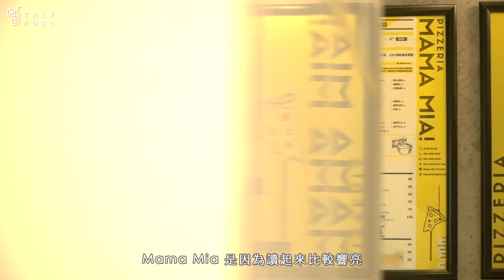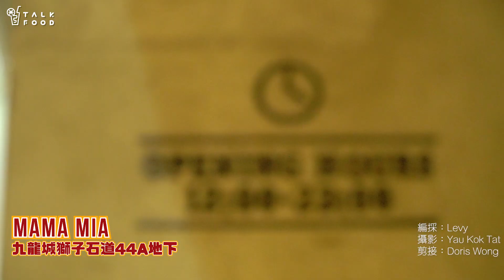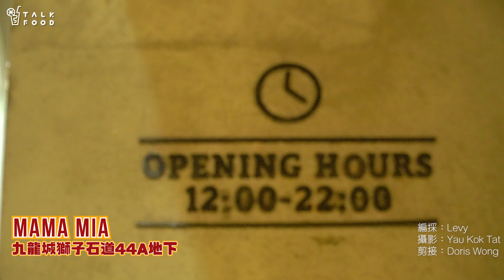【吃好吃】意式薄餅本土化 秋冬限定 臘腸膶腸蘿蔔薄餅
雖然啓德那邊滄海桑田，變成新發展地產區，這邊廂的九龍城，縱然面臨街市周邊部分街道地段重建，卻仍能保留點點昔日小區人情味。

於早前疫情較嚴峻時開張的Mama Mia薄餅店，以意大利加美式風格炮製薄餅餅底為基礎，再加入本地食材配搭出創意的薄餅和小食口味，味道好加滿滿的港式情懷，贏得不少口碑。

老闆Henry其實是區內另一「保育」咖啡店的創辦人，少年時代曾在九龍城區讀書的他，特別鍾情區內街坊小店的人情味。即使薄餅店取的名字是意大利文：Mama Mia，意思是媽媽，發音響亮，易讀易記，方便不諳英語的叔叔、嬸嬸。

小店請來曾經在米芝蓮餐廳作廚的Erdem Erturk，設計多款特色薄餅，包括早前推出令芫荽控追捧的芫荽薄餅，以及加了大量炸蒜片的避風塘蝦薄餅。

緊貼季節時令，秋風起食臘味，推出臘味薄餅，從附近街市採購得來的膶腸和臘腸作餡，膶腸本身質感柔軟，去衣後手撕成小片即可，臘腸則切成薄片撒在餅底上。為了增加一層淡淡的bitter sweet，大廚發現加點白蘿蔔片配搭，味道出奇地好，老闆笑說，有點像蘿蔔糕的味道。薄餅出爐後撒上葱花，增添風味。臘腸的油脂香氣撲鼻，料不到中式臘腸跟芝士挺匹配！

餅底用較香的意大利00麵粉，天天搋製，厚薄適中，不追求超薄脆，反而帶有煙韌口感。

新口味還有賣相討好的煙三文魚日式芥辣薄餅。煙三文魚配刁草配Burrata芝士，老是常出現的西式組合，不過大廚在薄餅醬下功夫，自行調校略帶辛香的日式芥辣醬，令味道耳目一新。

剛推出的迷你薄餅很受學生歡迎，直徑約6吋，大廚說：「這是最小尺寸，再迷你一點亦可，但會失去薄餅應有的煙韌口感。」

為何會推出迷你薄餅？老闆Henry說他的女兒剛好滿一歲，忽發奇想，跟大廚商量做一個BB薄餅，讓女兒享用，薄餅份量輕巧，暫時則有辣肉腸、夏威夷和瑪格麗特口味。

店內本身有意大利奶凍等小量甜品供應，是次再下一城，這個秋冬連「甜品」薄餅也出現了，是極度邪惡的棉花糖香蕉朱古力榛子組合，餅底先塗滿朱古力榛子醬，鋪上棉花糖粒及香蕉片後，唧上香甜的煉奶，肥仔都無朋友。

食薄餅怎少得雞翼，這裏的余均益雞翼，以水牛雞翼作藍本，雞翼炸香後，以本地余均益辣醬、牛油及茄汁調成的秘製醬料撈勻，辛香惹味。

Mama Mia薄餅 $158/12吋
招牌口味，嗜肉者至愛，鋪滿意式肉腸、莎樂美腸、意式辣肉腸和燴牛臉肉，口味豐厚濃重。
芫荽薄餅 $138/12吋
臘味薄餅 $  148/12吋
避風塘海鮮薄餅 $158/12吋
煙三文魚配日式芥辣醬$158/12吋
夏威夷迷你薄餅 $58/6吋
巴掌般大一人份，方便grab & go，菠蘿口味最受學生歡迎。
辣肉腸迷你薄餅 $58/6吋
簡單以辣肉腸配搭Mozzarella芝士，傳統意式薄餅的定番口味。
棉花糖香蕉朱古力榛子薄餅 $138/12吋

余均益雞翼 $78

Mama Mia
地址︰九龍城獅子石道44A地下
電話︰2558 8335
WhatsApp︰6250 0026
營業時間︰星期一至日12nn-9:30pm

編採：Levy
攝影：Yau Kok Tat
剪接：Doris Wong
美術：Anita Lam
TalkFood 先填飽肚子再前進

延伸閱讀
【平民飯堂】九龍城最後手工豆品 炭火焦香煎釀豆腐 | 義香豆腐食品